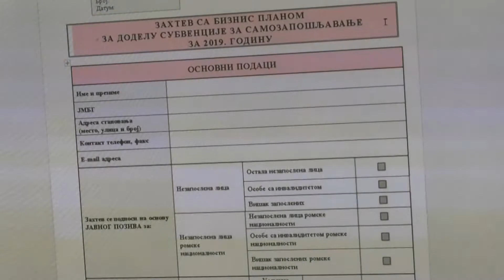Obuka "Panonrega" završena